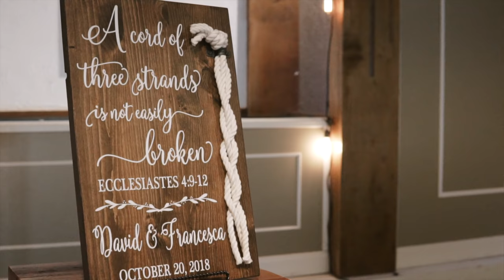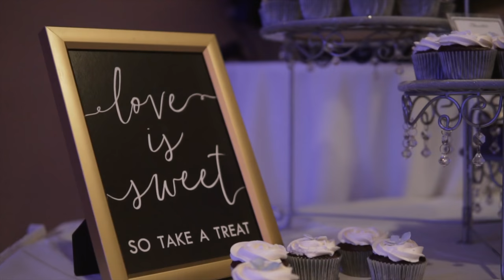Francesca + David Extended Highlight Film